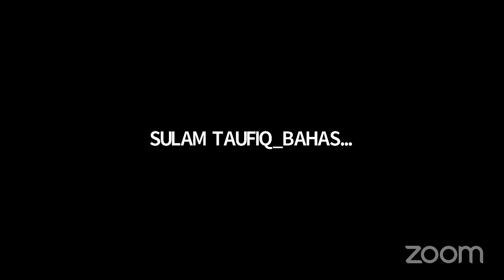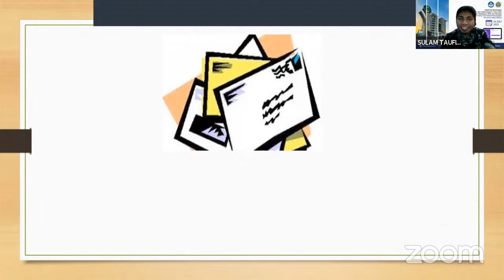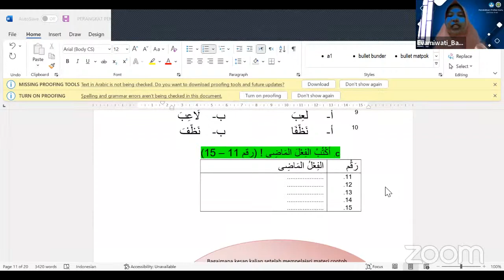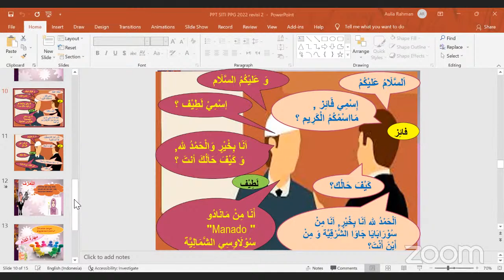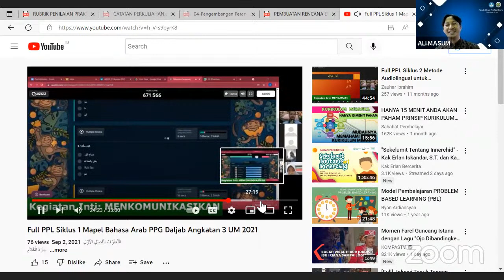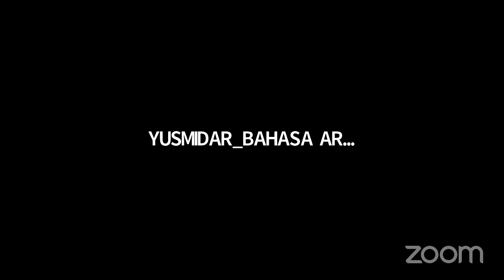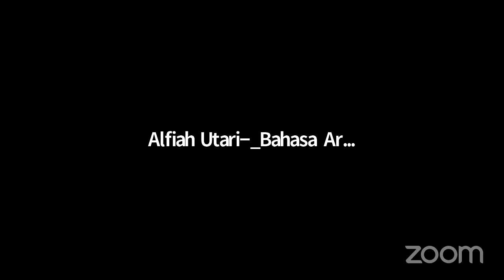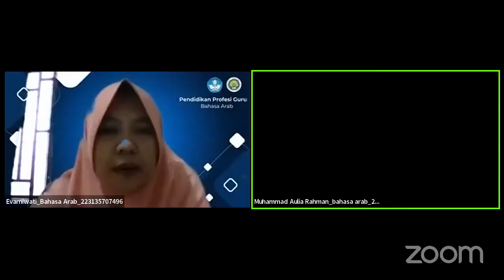PPG UM Bahasa Arab Kelompok A 26